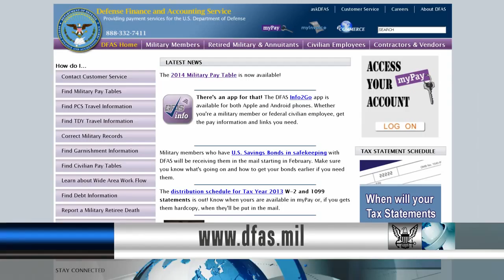Update on Helo Crash, W 2 Release Dates